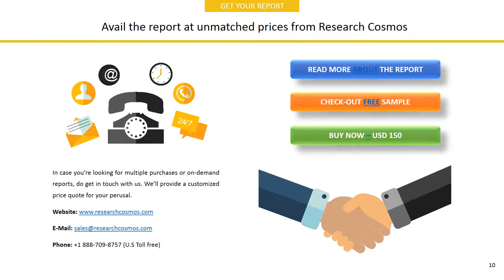WOODSIDE PETROLEUM LIMITEDCompany Profile and Tech Intelligence Report, 2018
The report WOODSIDE PETROLEUM LIMITEDCompany Profile is a detailed document covered company’s Overview, History, SWOT Analysis, Products/Services, Facts, Financials, Key Executives, Competitors, Tech Intelligence, IT Outsourcing, IT Management, Recent Developments and Strategy Evaluation.